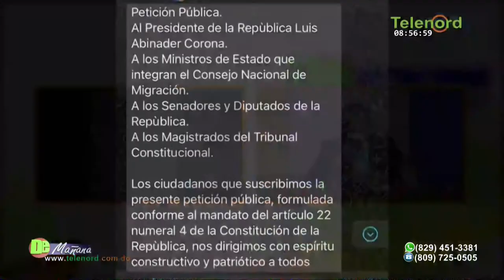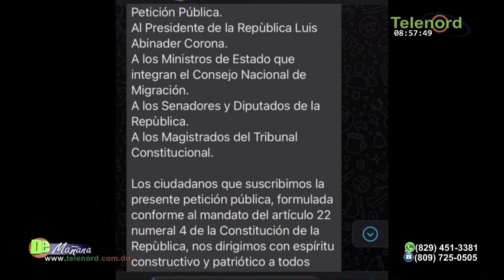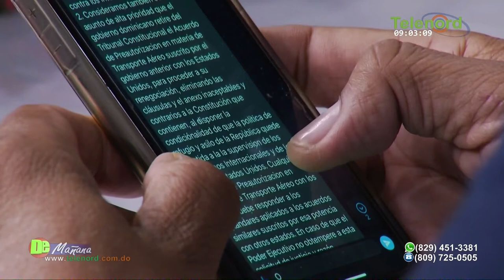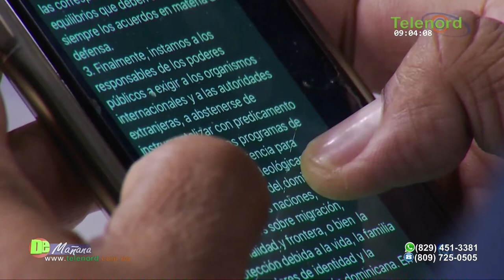Aceptar a ilegales como refugiados es parte de un plan para destruir la soberanía nacional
Aceptar a ilegales como refugiados es parte de un plan para destruir la soberanía nacional según Francis Rodríguez